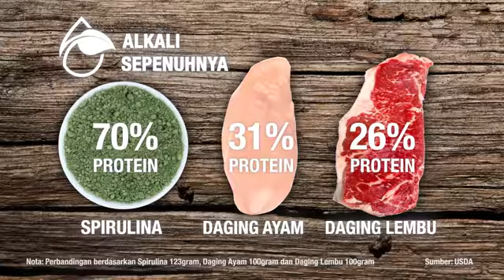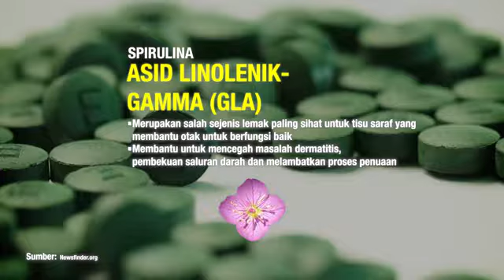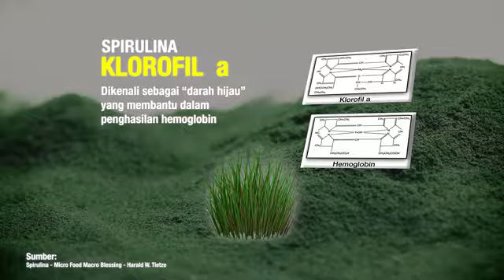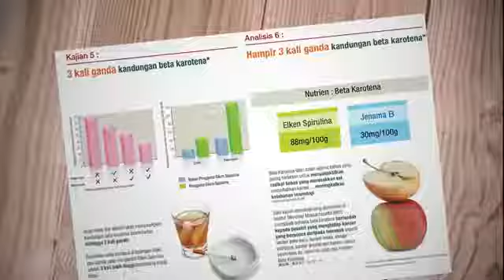Apakah Itu Spirulina Organik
Spirulina Organik
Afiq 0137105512